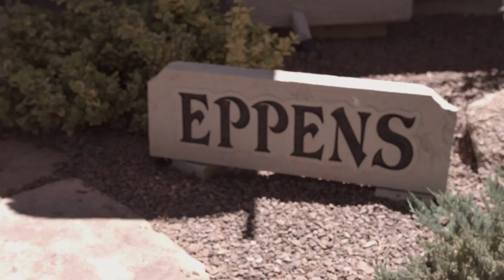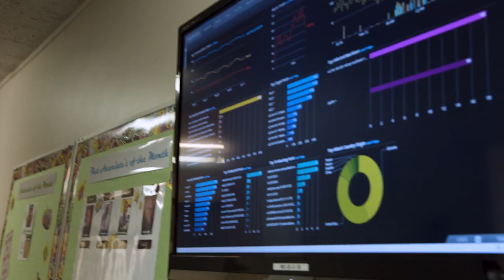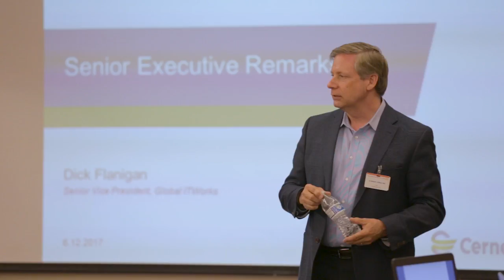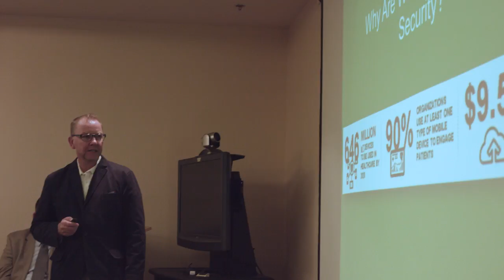Yavapai Regional Medical Center: Every day is a new adventure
In this video, you’ll learn more about how Yavapai Regional Medical Center (YRMC) is working closely with Cerner to better integrate itself into the community and elevate the care its clinicians offers patients.

The collaboration has helped the organization modernize its electronic health record and attract individuals with IT expertise, said President and CEO John Amos.

“We viewed the Cerner-ITWorks relationship as a real strategy to help bring talent to the organization and partner with a leading IT health care company essentially in the world,” Amos said.

The video also features testimonials from several Cerner associates about why their work at YRMC is meaningful.
“Every day is a new adventure,” said Holly Baxter, a business operations manager on Cerner ITWorks team at YRMC. “Health care and IT really is the two busiest crossroads you could possibly choose for a career. And for me, it really is rewarding and exciting.”